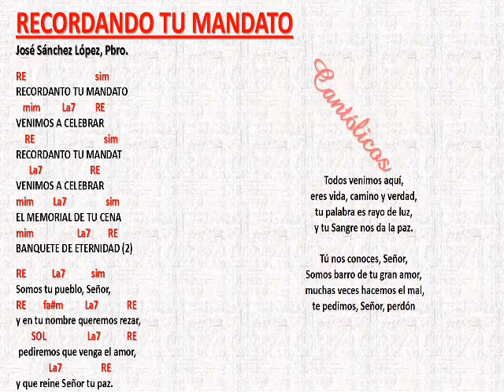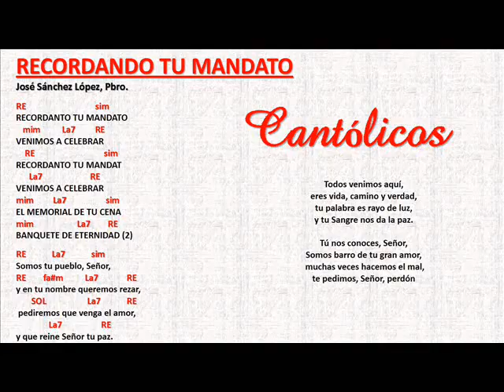Recordando tu mandato, José Sánchez López, Padre JOSICO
RECORDANDO TU MANDATO
JOSÉ SÁNCHEZ LÓPEZ
PADRE JOSICO
RECORDANDO TU MANDATO
ESPAÑA 1989